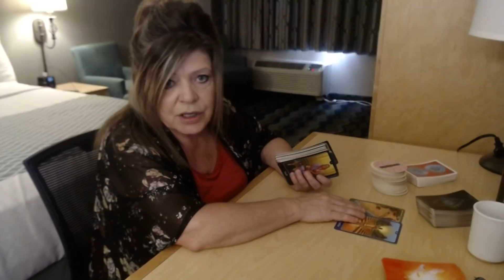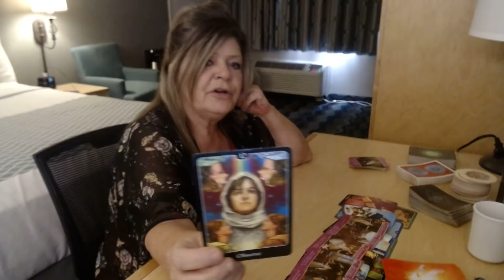SAGITTARIUS JULY 29 HEY SAG! THIS PERSON HAD SOMEONE WORKING AGAINST THIS UNION! SET EM UP BIG!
DELIBERATE AND INTENTIONAL